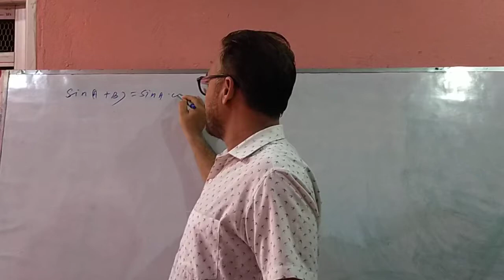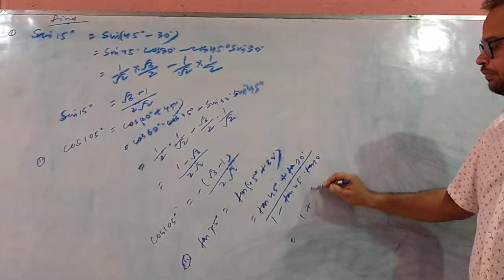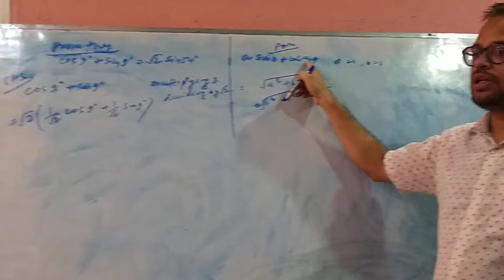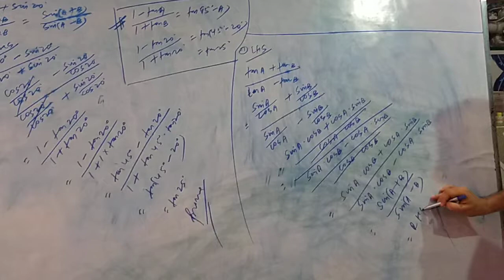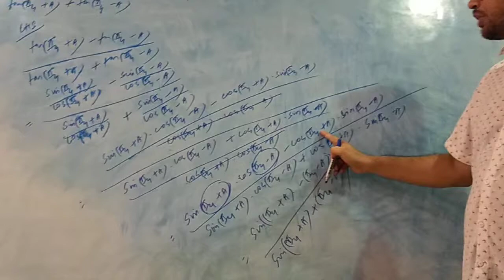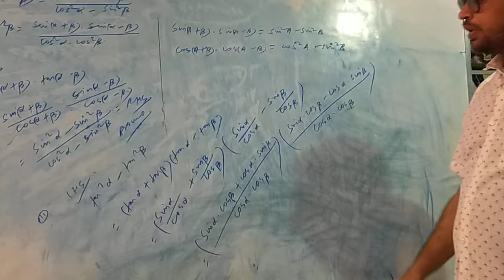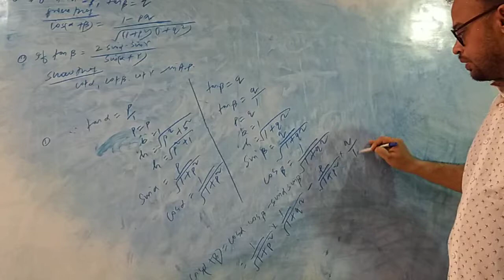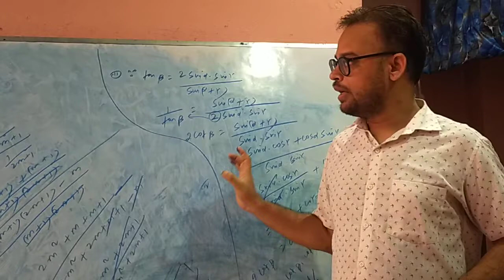Trigonometry ( lecture-13) basic questions of compound Angle